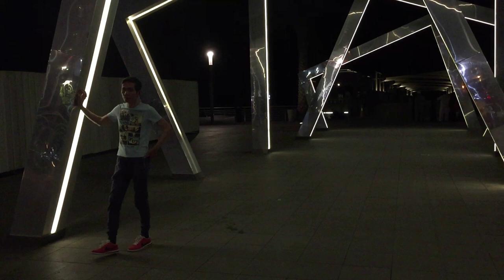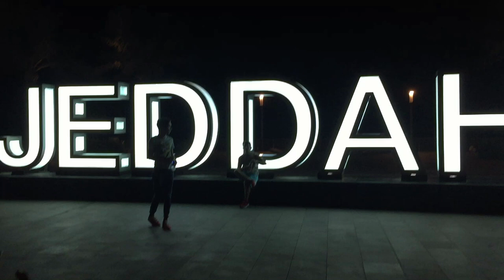ROAD TO 1K | @CORNICHE JEDDAH | SaudiArabia vlog #17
Thank you. Shukran , Salamat.! Road to 1k na mga beks..!